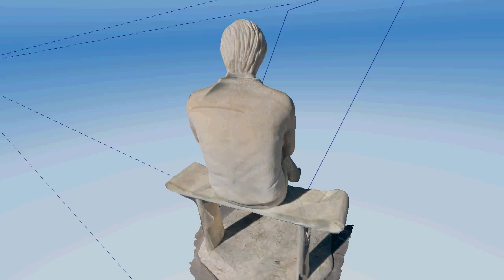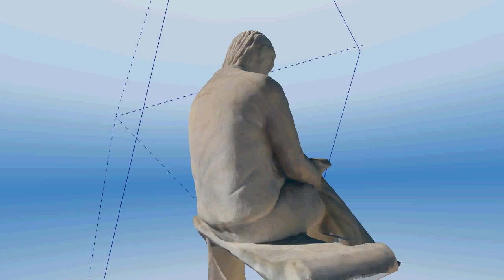Fotogrametri-Autodesk-3D model (Çanakkale Onsekiz Mart Üniversitesi)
Fotogrametrik özgürlük heykeli çalışması
Çomü öğretim ve öğrenci farkı ile.